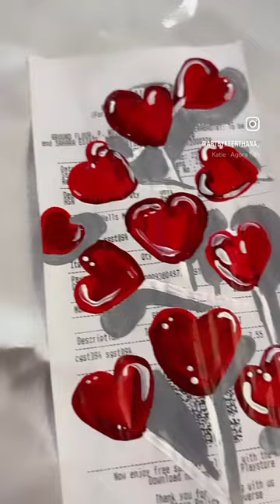reels beginners painting viralvideo